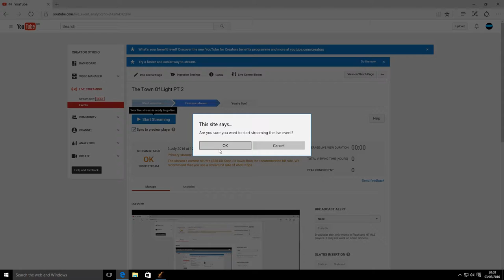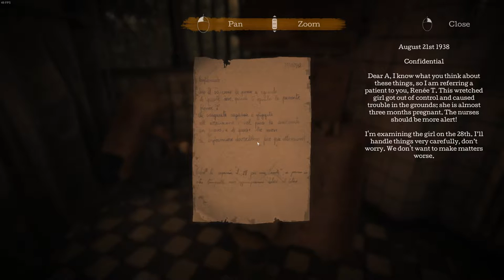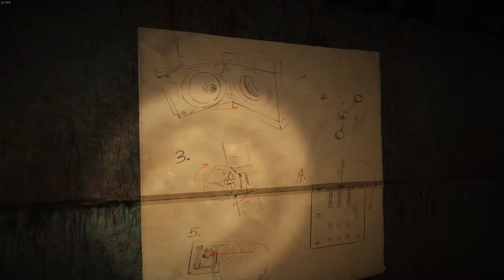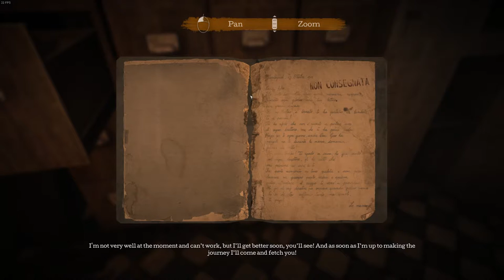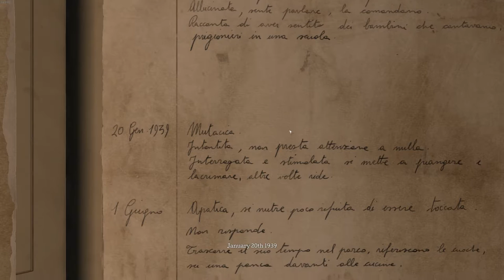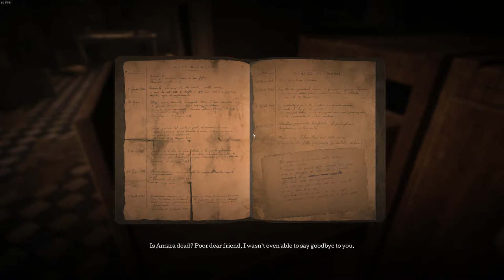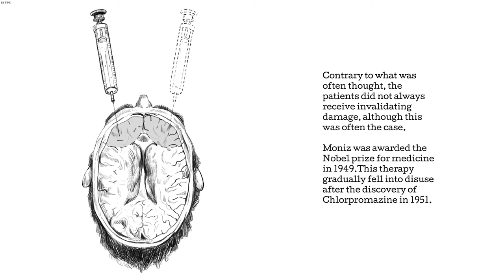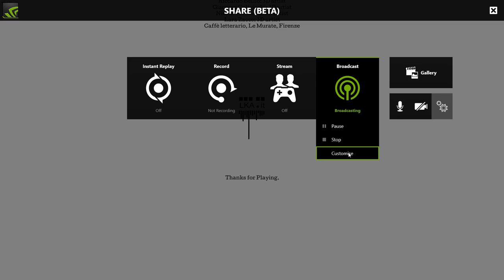The Town Of Light Sunday night story 18+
Caution, this stream contains nudity artwork 18+

GPU:   GeForce GTX 980
CPU:   Intel(R) Core(TM) i5-6600K CPU @ 3.50GHz
Memory:   16 GB RAM (15.95 GB usable)
Resolution:   1920x1080@60Hz
Driver version:   365.10
Operating system:   Microsoft Windows 10 Home